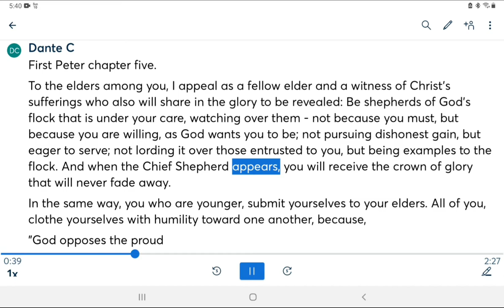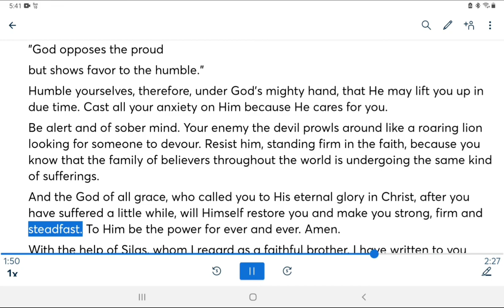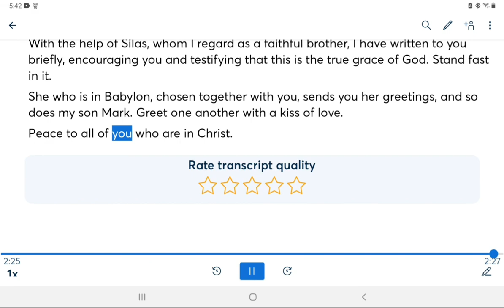1st First Peter Chapter 5 Five NIV Bible Reading Audio Bible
First Peter chapter five.

To the elders among you, I appeal as a fellow elder and a witness of Christ's sufferings who also will share in the glory to be revealed: Be shepherds of God’s flock that is under your care, watching over them - not because you must, but because you are willing, as God wants you to be; not pursuing dishonest gain, but eager to serve; not lording it over those entrusted to you, but being examples to the flock. And when the Chief Shepherd appears, you will receive the crown of glory that will never fade away.

In the same way, you who are younger, submit yourselves to your elders. All of you, clothe yourselves with humility toward one another, because,

"God opposes the proud

but shows favor to the humble."

Humble yourselves, therefore, under God's mighty hand, that He may lift you up in due time. Cast all your anxiety on Him because He cares for you.

Be alert and of sober mind. Your enemy the devil prowls around like a roaring lion looking for someone to devour. Resist him, standing firm in the faith, because you know that the family of believers throughout the world is undergoing the same kind of sufferings.

And the God of all grace, who called you to His eternal glory in Christ, after you have suffered a little while, will Himself restore you and make you strong, firm and steadfast. To Him be the power for ever and ever. Amen.

With the help of Silas, whom I regard as a faithful brother, I have written to you briefly, encouraging you and testifying that this is the true grace of God. Stand fast in it.

She who is in Babylon, chosen together with you, sends you her greetings, and so does my son Mark. Greet one another with a kiss of love.

Peace to all of you who are in Christ.